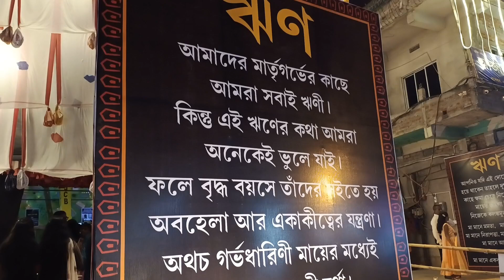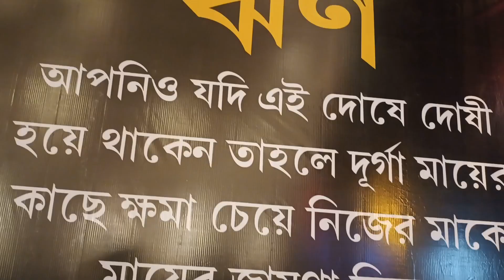আগরতলার দুর্গাপূজা part 2 । ত্রিপুরার পুজো । বিজয়া দশমী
Durgapuja 2023
Tripurar durga maa
Durga puja
Maa durga